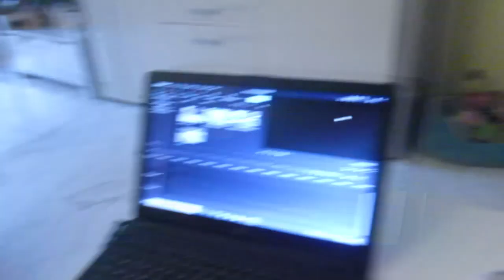Радость то какая😃Вся жизнь впереди 🤗Щенячьи игры🐶 Реальная жизнь в ИСПАНИИ VLOG